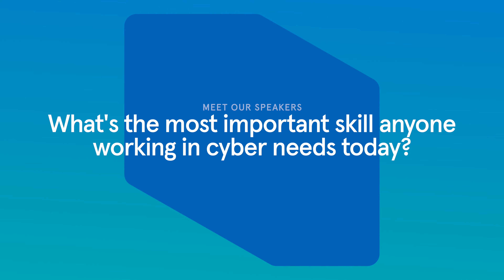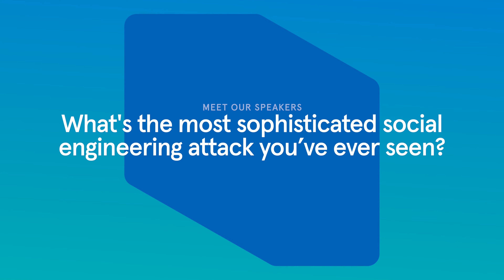Meet our Speakers - Matt Egan | Human Layer Security Summit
Matt Egan is Director of Technical Strategy at Okta, you can watch Matt's session at our Human Layer Security Summit

Prevent Inbound Email Attacks that Bypass Legacy Email Security Solutions.

Level-up Your Data Loss Prevention Strategy.

Data Loss Stops Here.

Advance your Data Loss Prevention Strategy with Automatic and Custom Policies

Tessian’s mission is to secure the human layer. Using machine learning technology, Tessian automatically stops data breaches and security threats caused by human error - like data exfiltration, accidental data loss, business email compromise and phishing attacks - with minimal disruption to employees' workflow. As a result, employees are empowered to do their best work, without security getting in their way. Founded in 2013, Tessian is backed by renowned investors like March Capital, Sequoia, Accel, and Balderton.